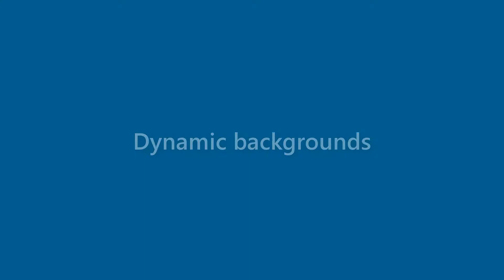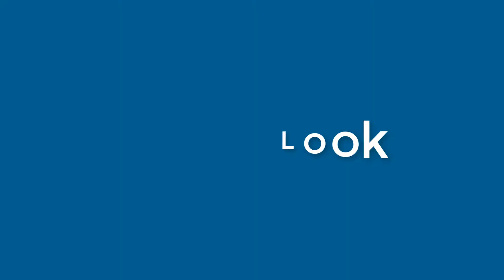Margaret Baird - appearance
Name Look - Margaret Baird - appearance. In this video we present "Margaret Baird" name look and feel in various scenarios.
This video will cover:
How does "Margaret Baird" look as a personal letterhead?
How does "Margaret Baird" look on a business card?
How does "Margaret Baird" look on a computer/laptop screen?
How does "Margaret Baird" look with different background colors?
How does "Margaret Baird" look with various fonts?